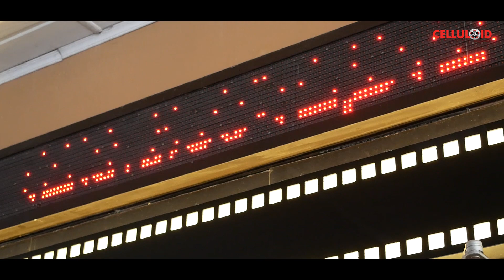സുരാജ് പ്രേക്ഷകരെ ഞെട്ടിച്ചു... | PATHAAM VALAVU Movie Review | Theatre Response | Indrajith | Suraj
Watch സുരാജ് പ്രേക്ഷകരെ ഞെട്ടിച്ചു... | PATHAAM VALAVU Movie Review | Theatre Response | Indrajith | Suraj

The movie is directed by M. Padmakumar and featured Indrajith Sukumaran, Suraj Venjaramoodu, Ajmal Ameer and Aditi Ravi as lead characters.